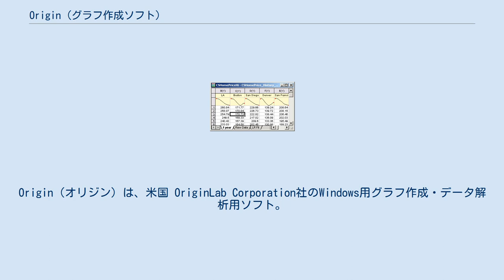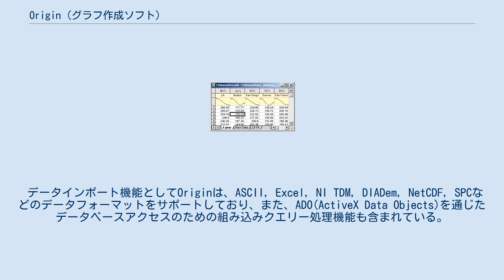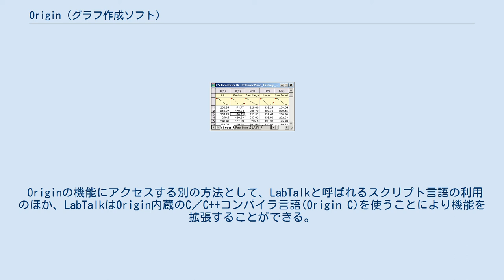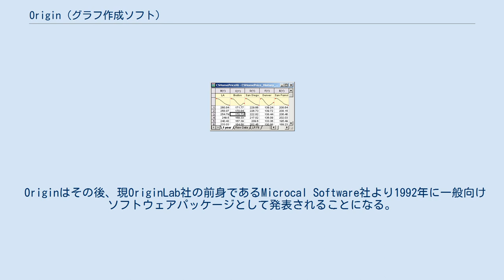Origin (グラフ作成ソフト)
Origin（オリジン）は、米国 OriginLab Corporation社のWindows用グラフ作成・データ解析用ソフト。
ただし、Macintoshプラットフォームについては、Parallels Desktop for Mac、 VMWar Fusionなどの仮想化ソフトウェアやBoot Campなどによるデュアルブートを、公式サポートに取り入れている。
日本国内の販売元は株式会社ライトストーン。
 グラフ作成では、種々の2D/3Dグラフをサポートする。
 データ解析には、統計、信号処理、曲線フィット、ピーク解析、画像処理などを含む。
Originの曲線フィットは非線形の最小二乗フィット機能を含み、それはLevenberg–Marquardt(LMA)のアルゴリズムに基づいている。
 近年のバージョンではバッチ処理のための各種機能が導入され、プログラミングすることなくルーチン的なタスクを一括処理することができるようになった。
 それらの機能には、通常の「バッチ処理」の他、カスタム化可能なグラフテンプレート、分析オプションの「テーマ」、データや処理パラメータ変更に伴う自動再計算機能、ワークブック内に一連の操作手順を保存した「分析テンプレート™」などの機能を利用することができる。
 データインポート機能としてOriginは、ASCII, Excel, NI TDM, DIADem, NetCDF, SPCなどのデータフォーマットをサポートしており、また、ADO(ActiveX Data Objects)を通じたデータベースアクセスのための組み込みクエリー処理機能も含まれている。
グラフエクスポート機能としては、JPEG, GIF, EPS, TIFFなどのイメージフォーマットをサポートしている。
 OriginにはLabTalkと呼ばれるスクリプト言語や、OriginCとよばれるC言語準拠のプログラミング環境が備わっている。
より高機能なバージョンOriginPro はさらに高度な解析・統計機能を備える。
 また、Origin Viewerという無償配布のビューアーソフトウェアがあり、Originのプロジェクトファイル内のデータやグラフなどを閲覧することが可能である。
 インターフェイスがやや独特であるが、高機能かつ安定している。
日本語の取り扱いにも問題がなく、バージョン9.1より文字ラベル等でUnicodeにも対応するようになり、バージョン 2018 (=9.5)より、内部コードレベルで完全にUnicodeベースのソフトとなった。
 データ列のスパークライン表現を含むOriginワークブックの例。
スパークラインを列表示に含めることによりデータを作図することなく一覧性を高めることができる。
 Originは、スプレッドシートをフロントエンドとする視覚的ユーザインターフェース(GUI)を基本操作環境としたソフトウェアである。
しかしExcelのような通常のスプレッドシートとは異なり、各列に列名や単位などの属性が与えられ、それらを一括して参照することができるように、Originの「ワークシート」はデータ列（内部的にはデータセットと呼ばれるベクトルデータ）を操作単位とするものである。
従って計算においては、セルについての式の代わりに、列に対する計算式が利用される。
 Originの機能にアクセスする別の方法として、LabTalkと呼ばれるスクリプト言語の利用のほか、LabTalkはOrigin内蔵のC／C++コンパイラ言語(Origin C)を使うことにより機能を拡張することができる。
その他、利用可能な言語としては、組込みのPython環境、およびRコンソール（Rserveサポートを含む）がある。
 また、 VB.NET, C#, LabVIEWなどで書かれた外部プログラムからCOMサーバーを使ってOriginの機能にアクセスすることも可能である。
 Originは当初MicroCal社の微小熱量計の専用ソフトウェアとして開発され、その測定データのグラフ化、非線形の曲線フィットやパラメータ推定などに使われた。
 Originはその後、現OriginLab社の前身であるMicrocal Software社より1992年に一般向けソフトウェアパッケージとして発表されることになる。
OriginLab社の本社は現在、米国マサチューセッツ州ノースハンプトン市（英語サイト）...